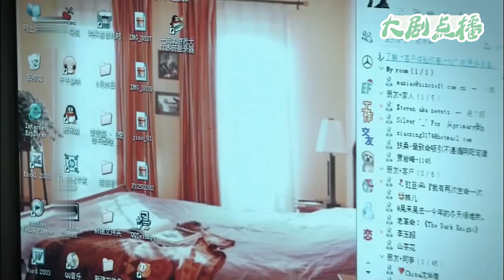妻子拒絕和出軌丈夫同房，丈夫憋不住，立馬找小三發洩！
【歡迎訂閲】大劇點播
👇更多精彩：
WJ 13